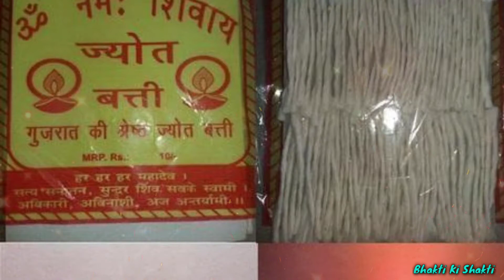Diwali Special Puja(दीवाली पूजा विधि): Diwali Me Puja Karne Ki Shahi Vidhi| दीवाली पूजा सामग्री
Diwali Special Puja( दीवाली पूजा विधि): Diwali Me Puja Karne Ki Shahi Vidhi| दीवाली पूजा सामग्री(Diwali Puja Vidhi)

Aaj ki es video main maine share kiya hai ki diwali special puja me hume laxmi ganesh ki puja kaise karni chahiye taki laxmi mata aur ganesh bhagwan ko khush kar paye. Laxmi ganesh puja vidhi ke sath sath maine diwali pujan samagri bhi bataya ki laxmi pujan me kya kya chize honi chahiye..diwali puja karne se pahle ek baar ye video jarur dekhe 🙏

Topic Cover :
1)Diwali Special Puja
2)Diwali Special Laxmi Puja
3)Diwali Puja Vidhi
4) Diwali Special
5)Laxmi Puja Vidhi
6) Laxmi Ganesh Puja Vidhi
7) Diwali Pooja Vidhi
8) Diwali Mein Laxmi Ganesh Ki Puja kaise kare
9)Diwali Puja Kaise Kare
10)Diwali Puja Samagirihi
11) दीवाली पूजा सामग्री
12) Diwali Puja samagri
13) Diwali Puja
14) दीवाली में लक्ष्मी जी की पूजा ऐसे करनी चहिए
15) दीवाली पूजा
16) Diwali Pooja Vidhi
17) Easy Diwali Puja Vidhi
18) दीवाली पूजा विधि
19)Diwali Me Puja Karne Ki Shahi Vidhi
20)Diwali Puja Me Puja Kaise Kare
21) Diwali2020
22) Diwali
23) Diwali Special Laxmi Ganesh Puja
24) Laxmi Puja
25)Diwali Special Laxmi Puja Vidhi